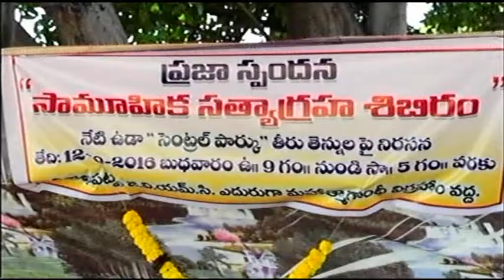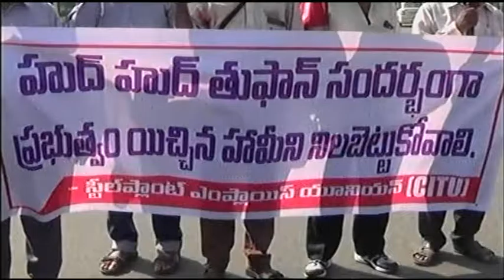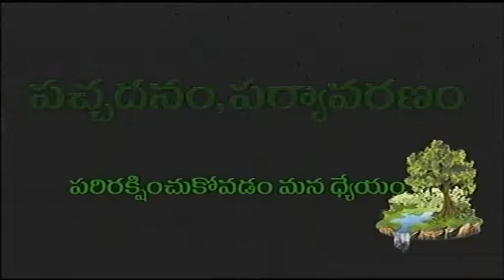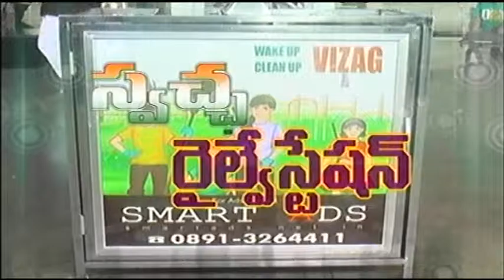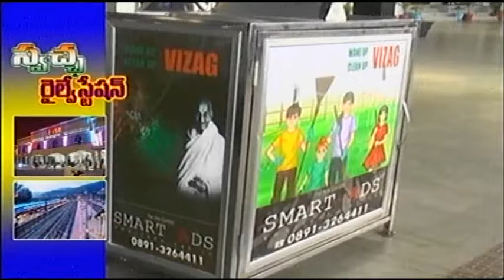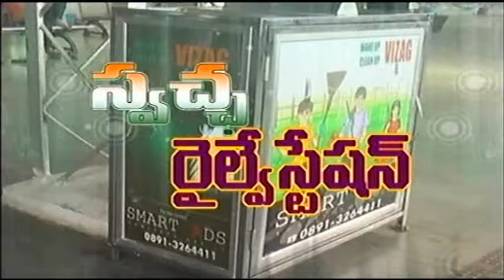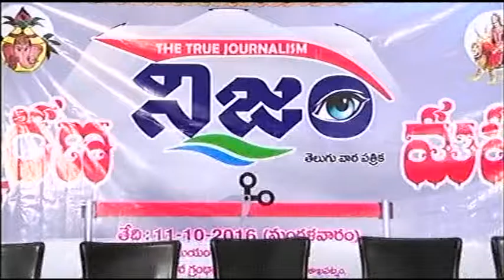V Tele News 12-10-2016